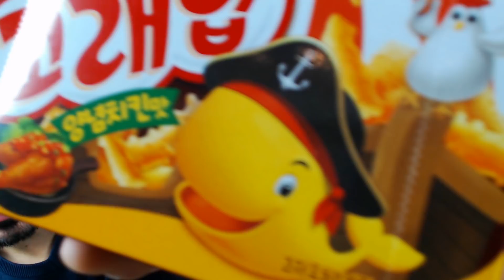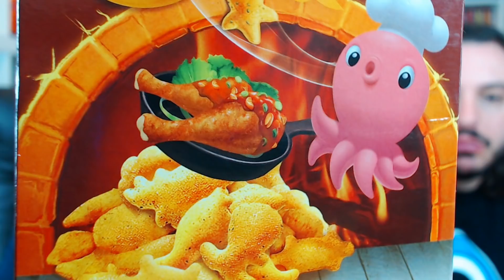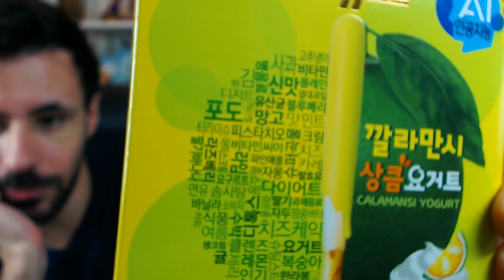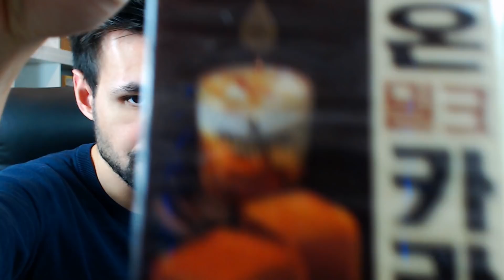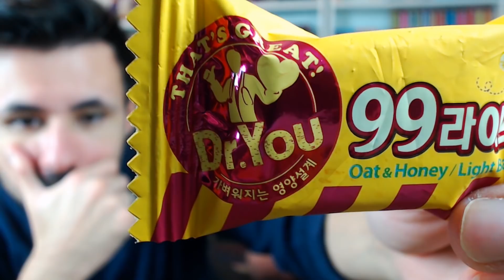SATURDAY SNACK FEVER (PART.2) : ON TESTE UNE NOUVELLE BOX CORÉENNE - G-FOOD #10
Suite de l'Unboxing/dégustation/découverte de cette Saturd... euh... Snack Fever ^^

Logo & Animations : Max
Vidéo : Léo & Max
Check : Léo